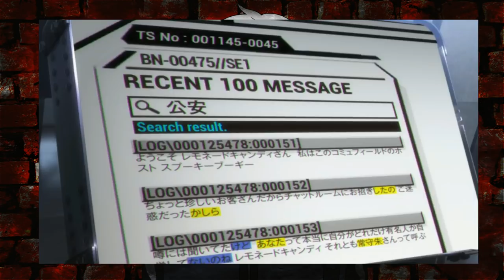PSYCHO PASS VALE A PENA?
COMPRE PSYCHO PASS
VOL 1

Quer saber mais de Psycho Pass?Veja meu outro vídeo!

TWITER:  @EvandroFuzari
ISTAGRAM: evandrofuzari